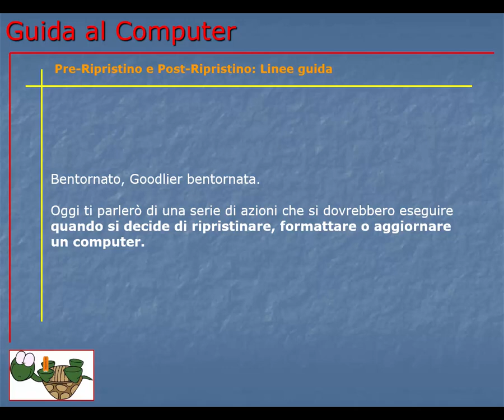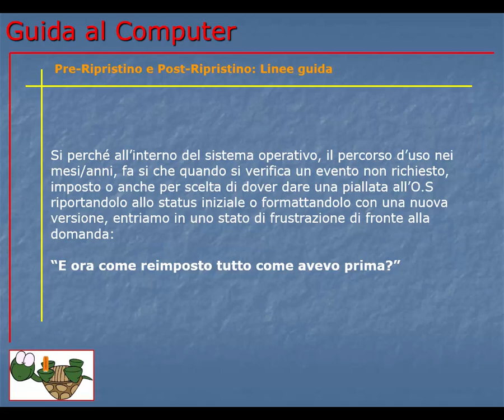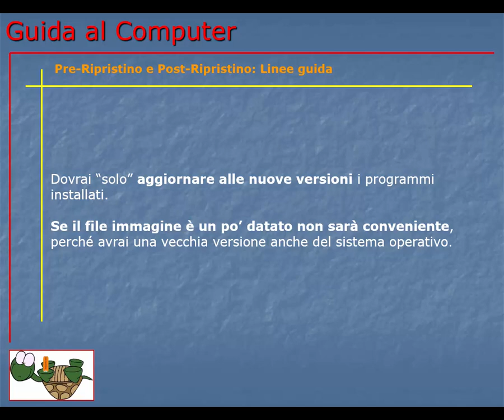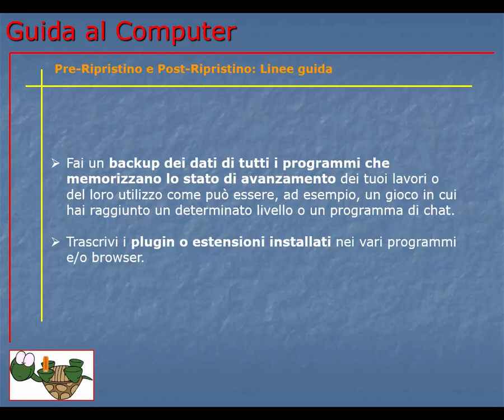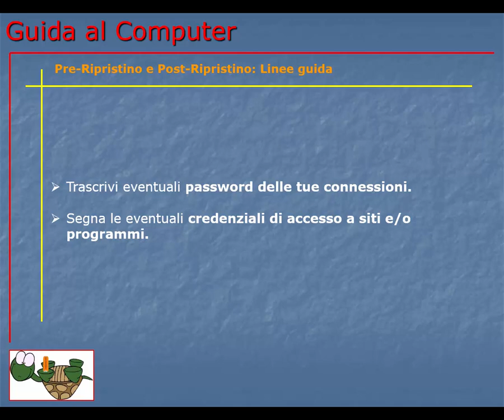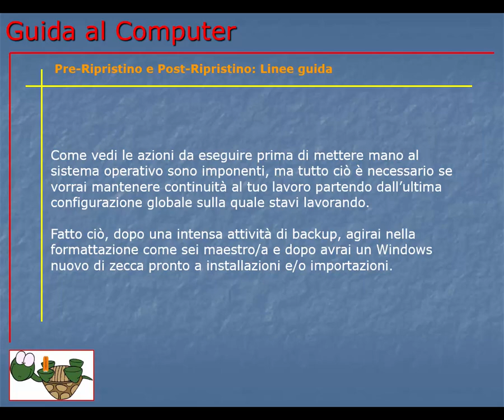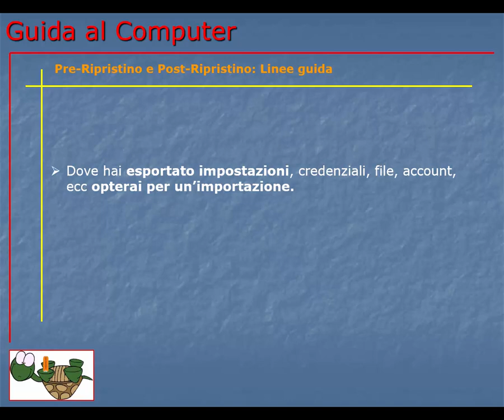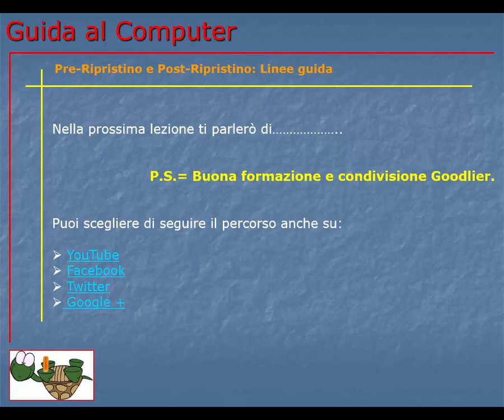Guida al Computer - Lezione 200 - Pre-Ripristino e Post-Ripristino: Linee guida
Come  gestire un ripristino, reinstallazione o formattazione del sistema operativo. Le linee guida per non perdere impostazioni, file e dati vitali reimportandoli dopo il lavoro svolto.